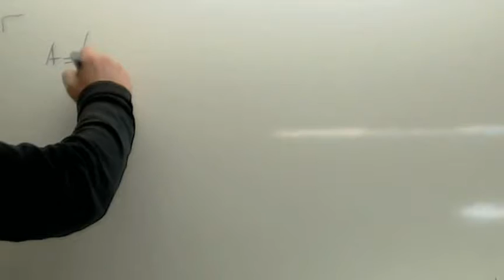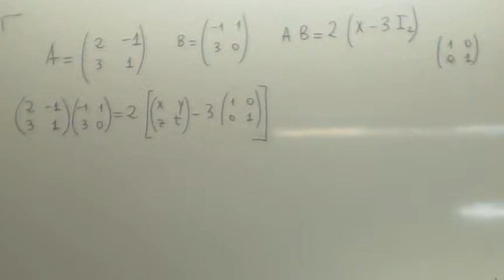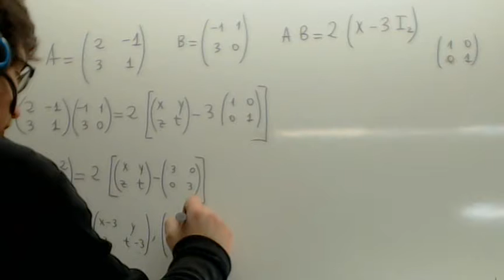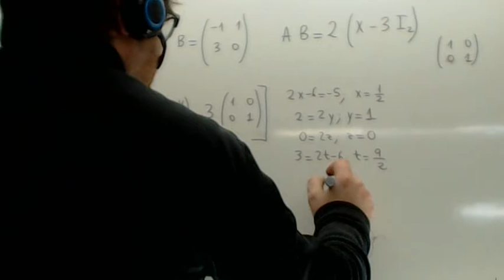Ejercicios de matrices 02 Usero